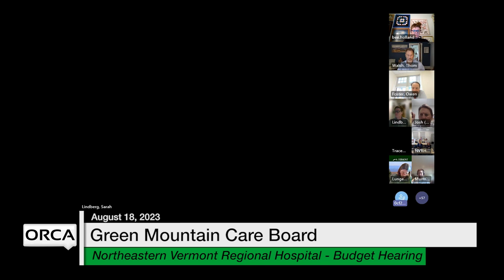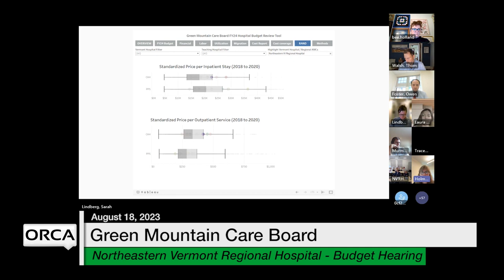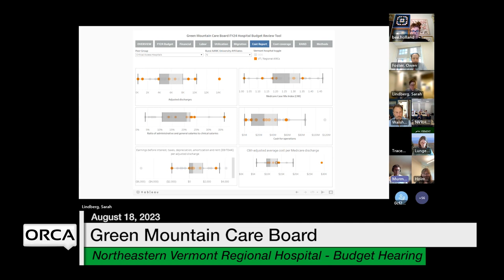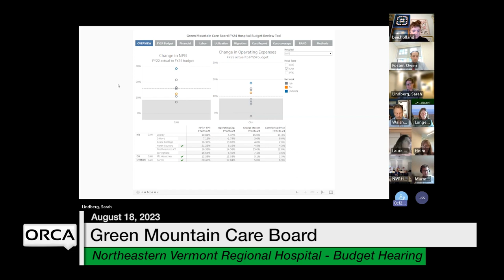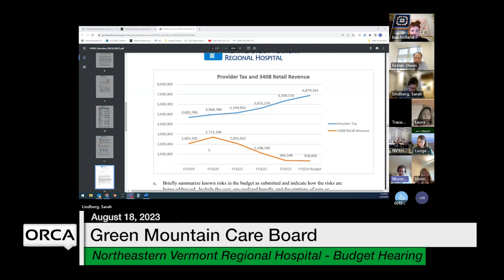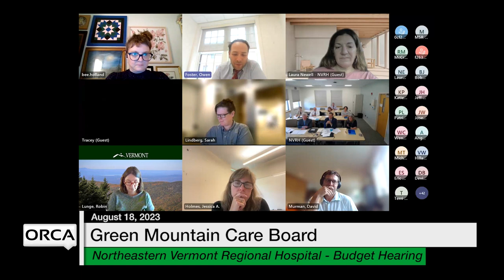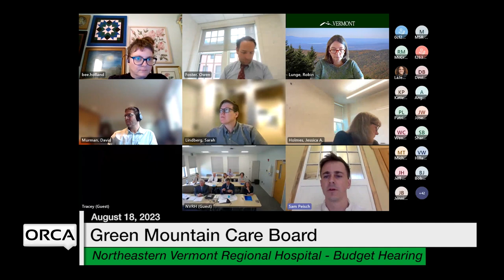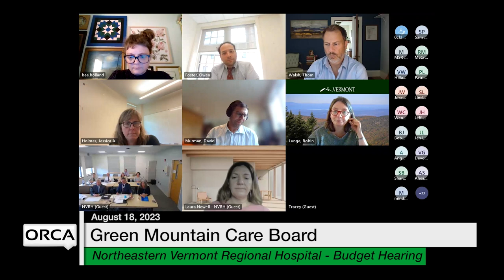Green Mountain Care Board - Northeastern VT Regional Hospital Budget Hearing 8/18/2023